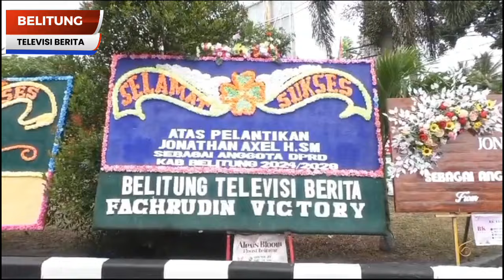Pelantikan 25, Anggota DPRD Belitung , Terpilih